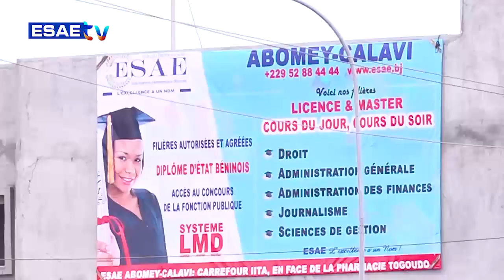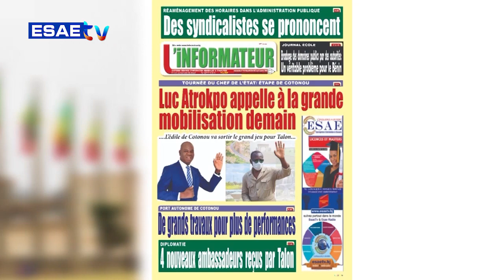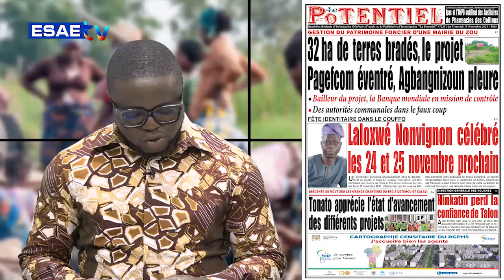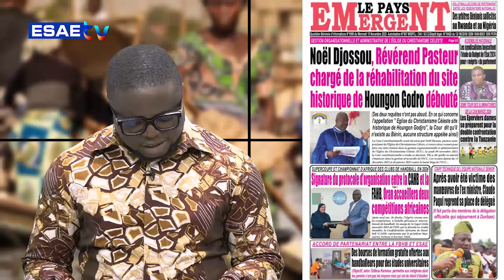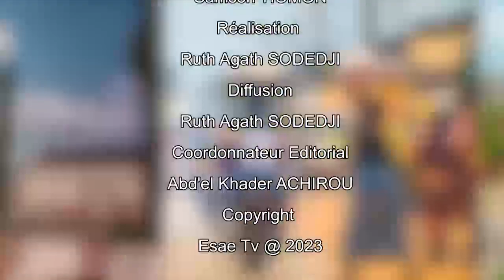FREE MATIN DU 15 NOVEMBRE 2023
Vous suivez sur * votre émission d’information et de divertissement *’’FREE MATIN’’ de ce MERCREDI 15 NOVEMBRE 2023*

👉👉 Cliquez sur les liens suivant

Nous sommes également disponible sur les smart-TV partout au monde via l’application YouTube. Entrer ESAE pour accéder à nos émissions depuis votre poste téléviseur.m